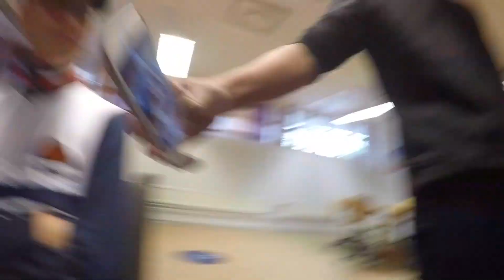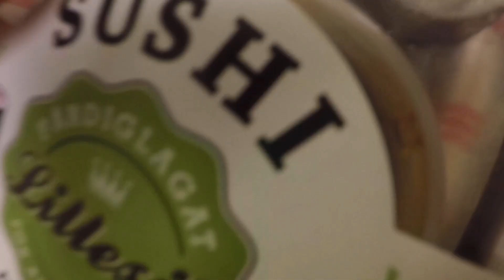1k special (tjej för en dag)